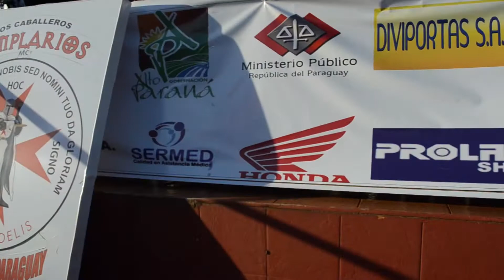4to Encuentro Internacional de Motociclista